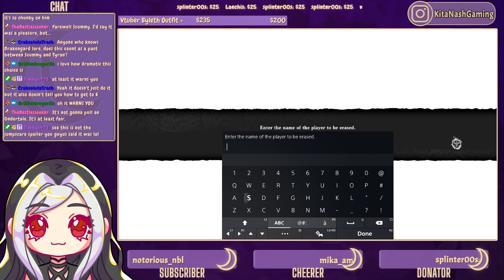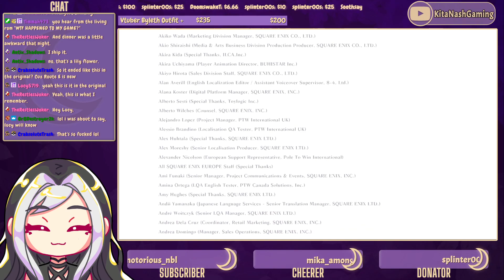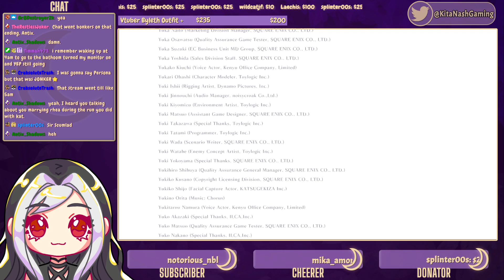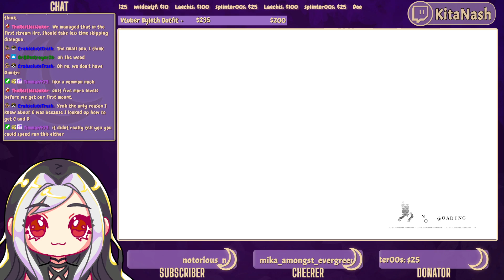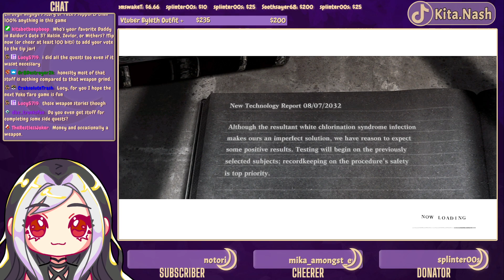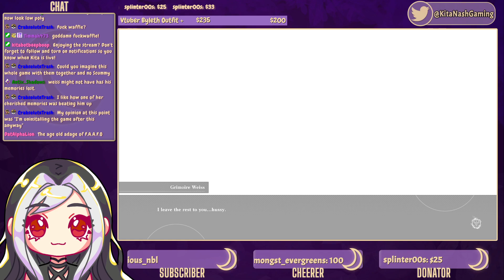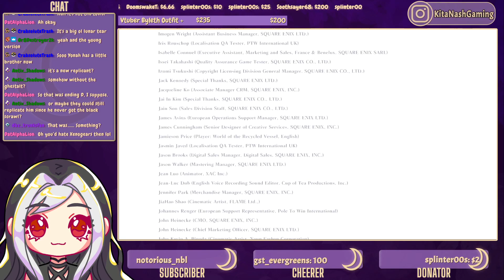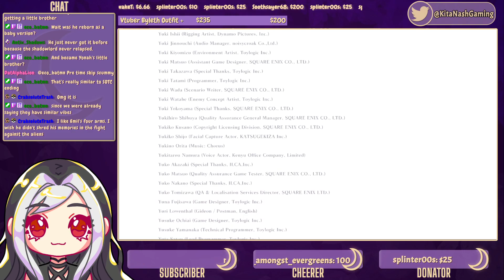NieR Replicant | PART 11: FINAL ENDINGS (D) (E) | PS4 Gameplay/Walkthrough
NieR Replicant ver.1.22474487139 (remake/remaster of Nier) PART 11: Endings D & E (the final ones) - PS4 Gameplay/Walkthrough - Let's Play - Livestream VOD